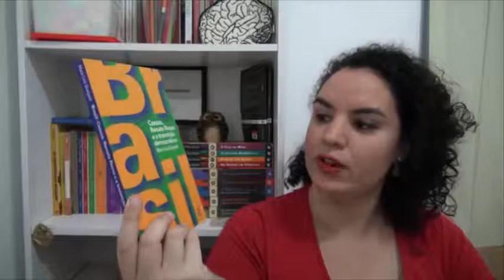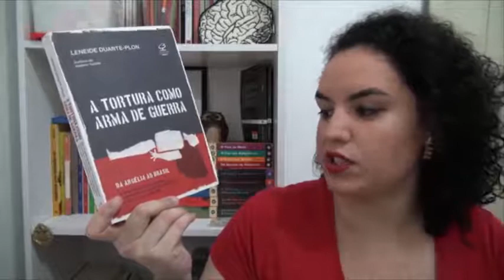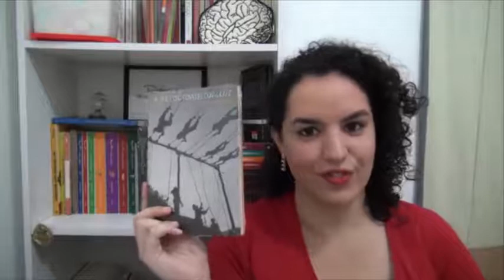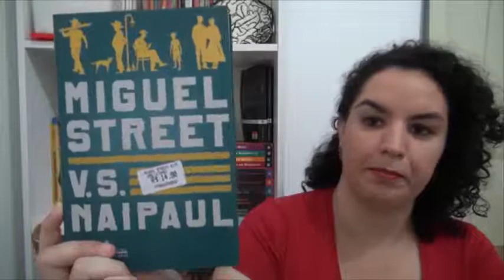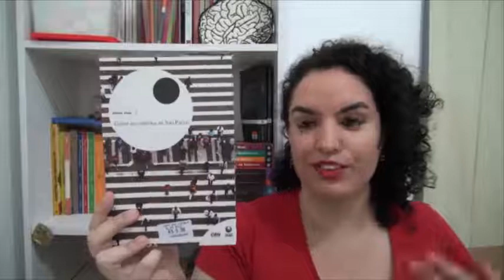Julho de 2016 - Book haul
BOOK HAUL DE JULHO DE 2016

Clique nos links abaixo para comprar os livros pela Amazon.
(Comprando por este link, você colabora com uma pequena comissão para o Redemunhando!)

- Resenha no blog de "Brasil: Cazuza, Renato Russo e a transição democrática"